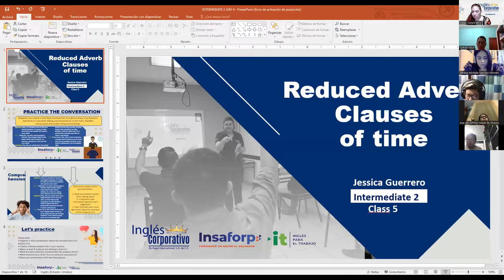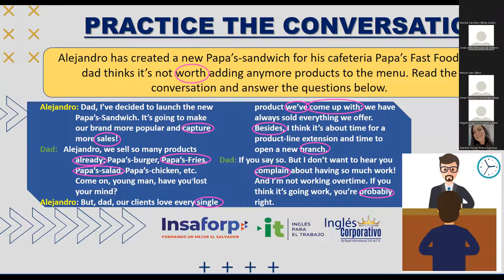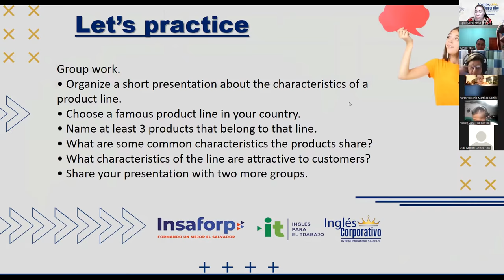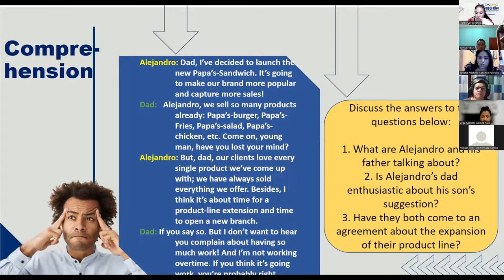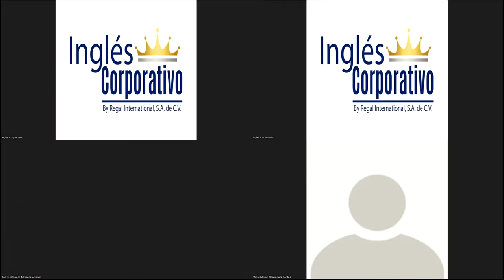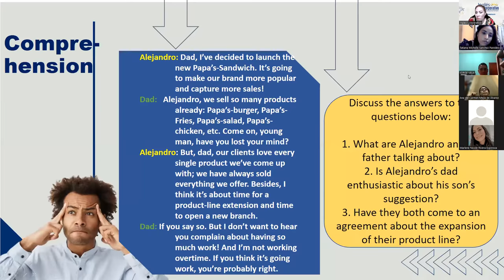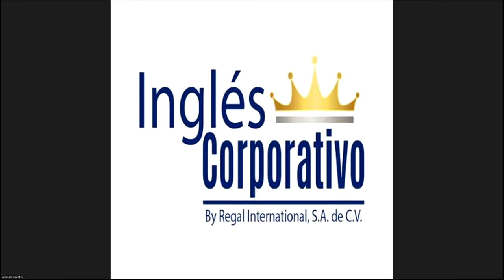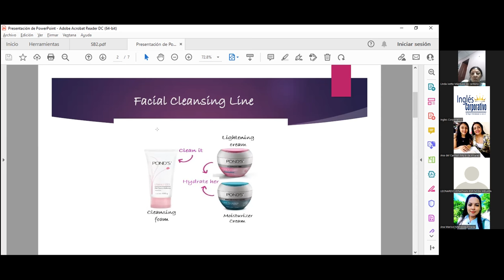Ingles Corporativo- Videoconferencia #5 Unit 1 Review and practice -Parte 1